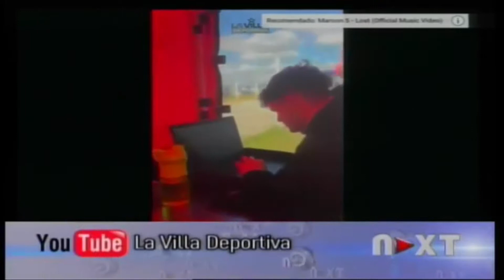LEANDRO ECHARRI Y SALVADOR ECHARRI NOS CUENTAN DE SU PRESENTE EN EL KARTING Y SUEÑOS A FUTURO.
EQUIPO ECHARRI COMPETICIÓN